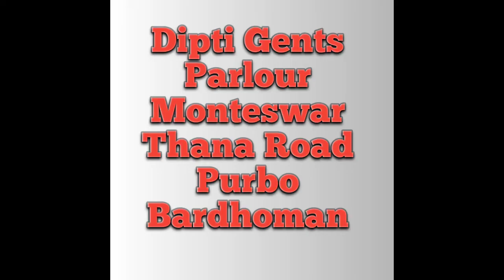I cut my baby's hair while sleeping...she do not allow to cut ...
SLEEPY BABY BOYS.I cut my baby's hair while sleeping...she do not allow to cut ...
Now I've Seen Everyth2022

Dipti Gents Parlour
little boy ❣️ hai cuting style,hiting and facial

all stylis cutting here
all facial..charcaol,profesional kit
and etc,massag

here you can watch a new hair cutter style video everyday🙏
for upcoming next videos...

thanks for waching my channel,play and enjoy

easy way
haircut
haircut Bengali
midium,
short,
fine haircut
hair coller sikhe,hair

dipti gentts parlour monteswar purbo bardhoman